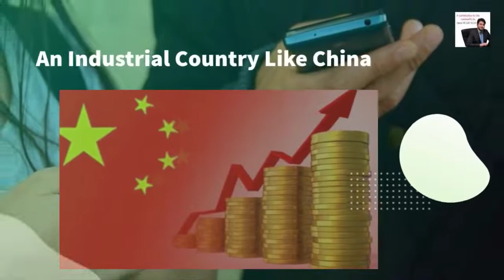own business # آپناکاروبار # Employment thinking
Apna Karobar (اپنا کاروبار ) WhatsApp Group

Expert Reviews of investment schemes